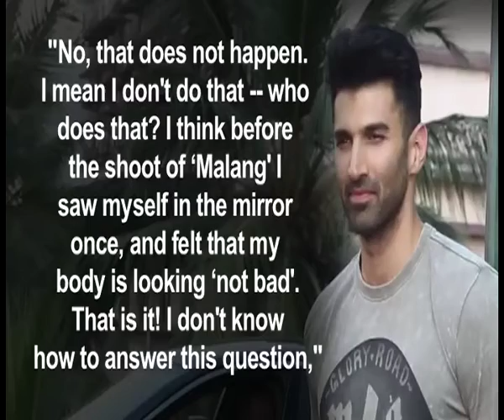People tend to discount acting skills of a handsome actor : Aditya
The general perception about actors is that their look is surely the priority to succeed in the business of entertainment. However, actor Aditya Roy Kapur, who is widely acknowledged as a handsome young man, says at times the good look can overpower acting skills of an actor.